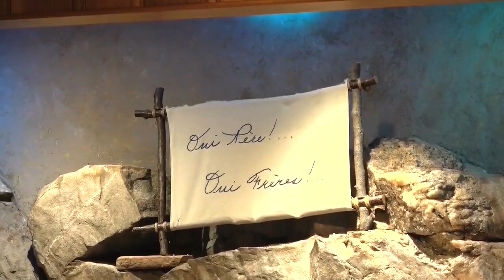JÉSUS VEUT ENTRER CHEZ TOI COMME LUMIÈRE !